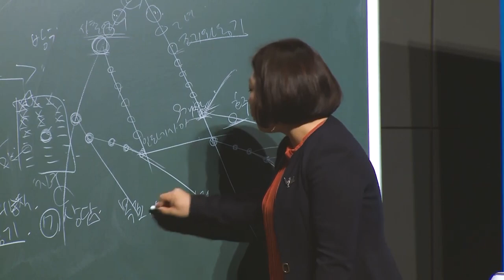긍정의 원더우먼 | 주진선 | 동네 아줌마도 성공하는 애터미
온라인으로 진행된 주진선RM 강사님의 특강입니다